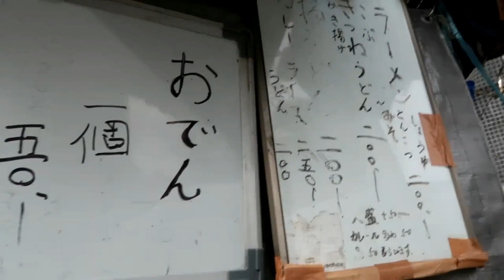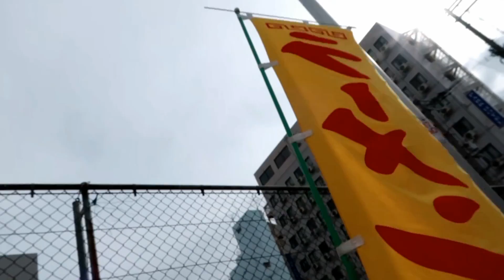西成【元100円ラーメンの店】幻の醤油ラーメンを食ったら死ぬほど旨かった！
【本日のお店】

※夢
URLが見つからね～～！！
とりあえず四角公園前ね(;^_^A

【関連動画】

ジョーブログ【CRAZY CHALLENGER】

みうみう秘密の玉手箱
西成スラム街【日本一安い】 200円弁当 食べた おでん50円 ラーメン100円 意外に激ウマ！！